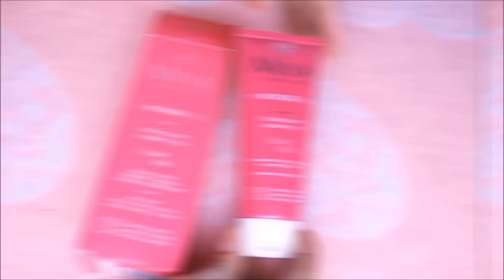JAK SZYBKO zrobić MAKIJAŻ? + rozdanie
"JAK SZYBKO" - W każdą niedzielę o 19:00

Nowy odcinek: JAK SZYBKO zrobić MAKIJAŻ?